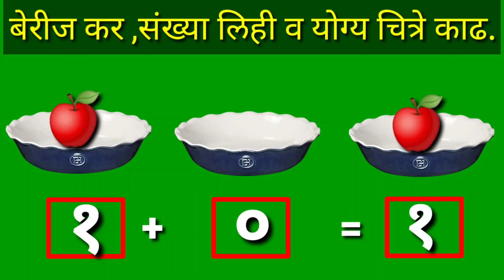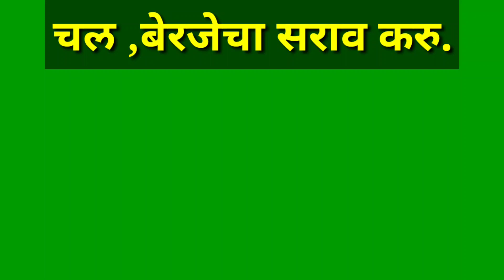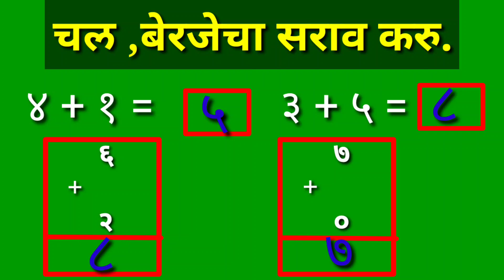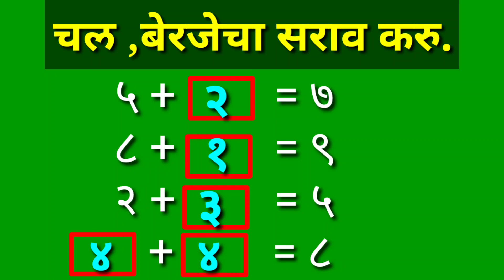शून्य मिळवणे/पहिली गणित/ shunya milawane/pahili ganit/1st maths